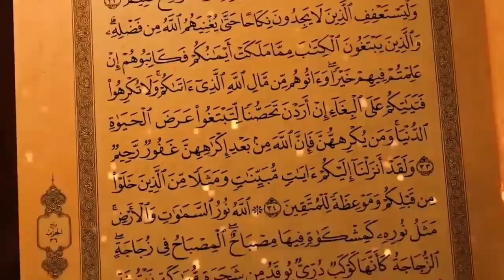002-Tafsir surat al-Qolam part-5/6 - ayat 34-42 # Ust. Setyawan, Lc, MA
Pahala dan balasan orang bertaqwa dan balasan orang kafir

Hukum qiyamullail saat ini apa?

Cara interaksi manusia dengan Al-Qur'an secara optimal adalah dengan tahapan 5T:
1. Tilawah
2. Tahfizh
3. Tafsir
4. Tathbiq
5. Tabligh
Diantara tahapan yang paling penting adalah tafsir, terelbih tafsir Al-Qur'an sesuai urutan surat, sembari mempelajari kandungan ayat sekaligus belajar siroh serta tahapan dakwah yang dijalankan Rasulullah melalui wahyu Allah.
silahkan ikuti tahapan-tahapan turun ayat agar dapatvmempelajari tahapan-tahapan dakwah islam hingga tersebar keseluruh dunia.